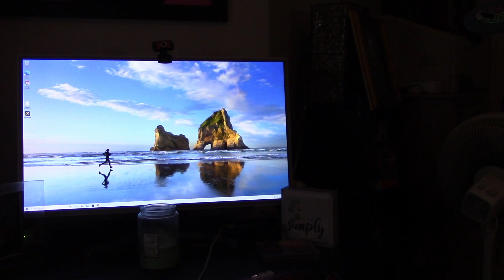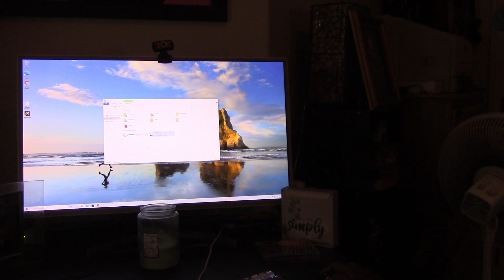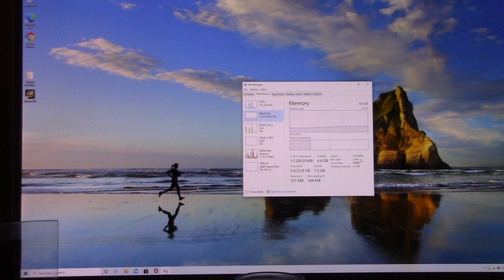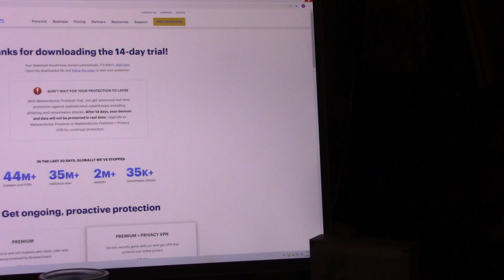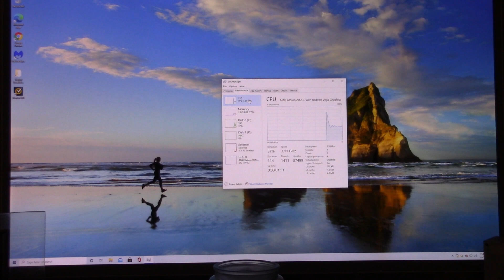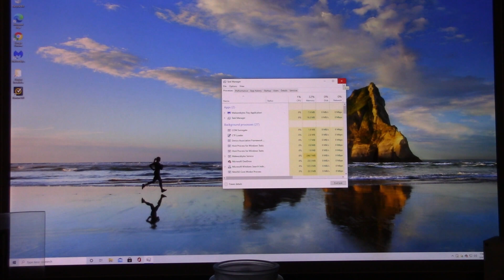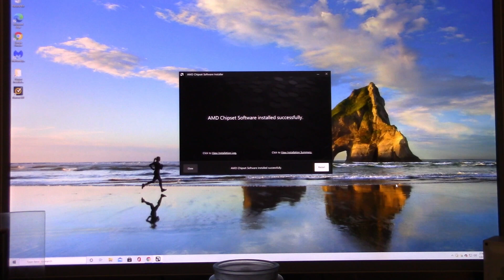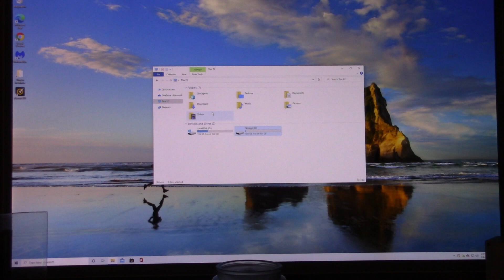PC troubleshooting | It Won't Load ANYTHING!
What's up, Gr8Ones?! Join me as I try and figure out why this PC will not load anything! Only Chrome and that's it. This is a PC I built for a friend 2 years ago and she said it suddenly "stopped working". What could the issue be? Join me on this PC troubleshooting journey!